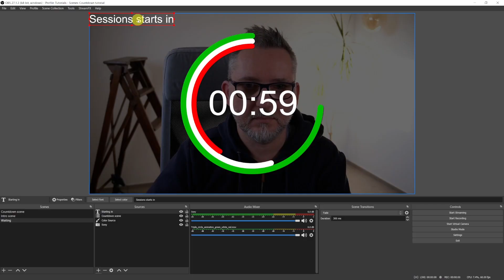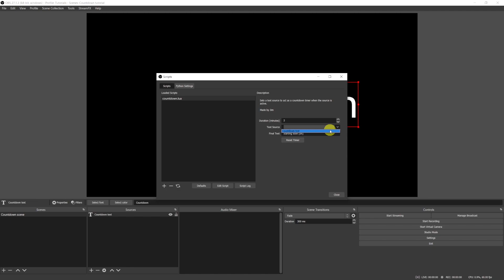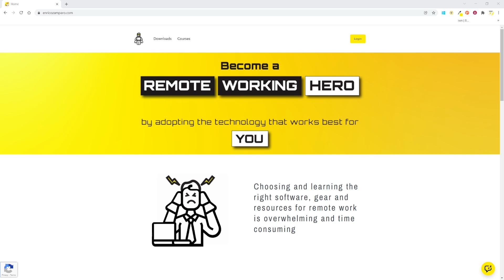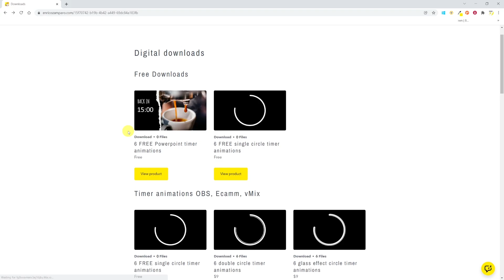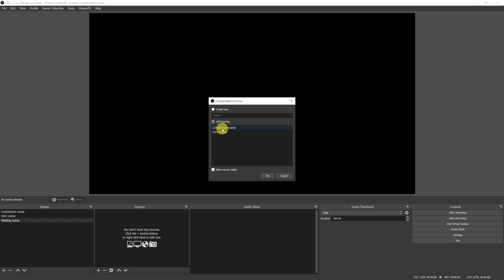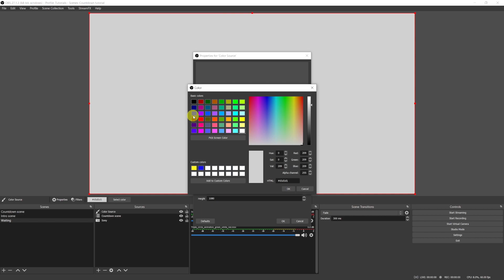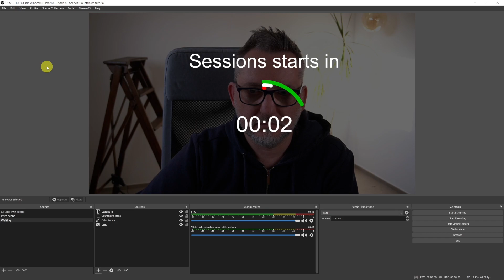Zoom Meeting COUNTDOWN Timers with OBS Studio (FREE ANIMATION DOWNLOAD!)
In this video you will learn how to create a countdown timer in OBS Studio and prepare a scene that you can use in your Zoom or Teams meetings. You can download six timer circle animations FOR FREE from my website!

OBS Studio for Zoom presentations Masterclass
🦸‍♂️ Ready to elevate your professional remote presentations? Check out the OBS for Zoom presentations masterclass

Watch the other videos from the OBS Studio series